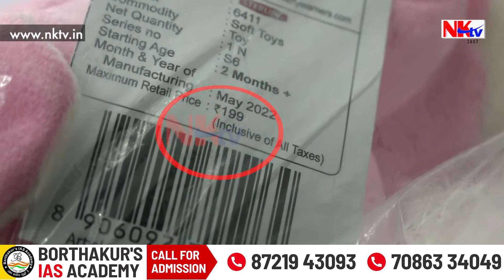বিশাল মেগা মাৰ্টত বজাৰ কৰাৰ পূৰ্বে চাই লওক এই ভিডিঅ'